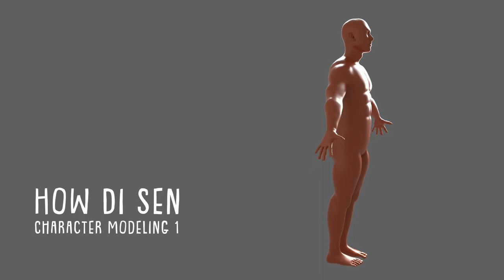Base Character Modeling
Currently learning how to modeling the basic character and how the topology work.